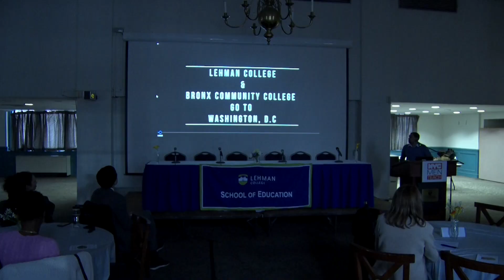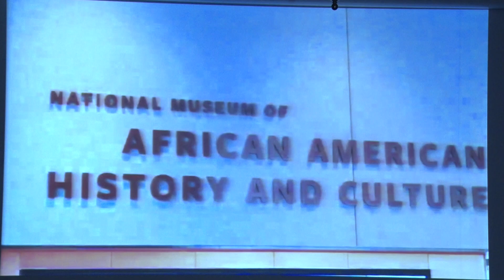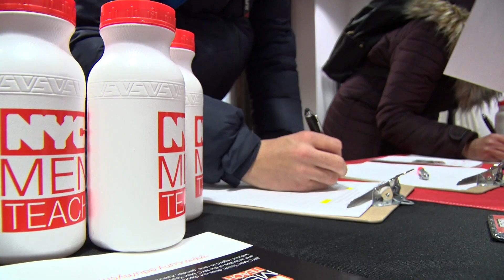NYC Men Teach Day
NYC Men Teach Day at Lehman College is an opportunity to celebrate the robust program’s mission to recruit and encourage men of color to become teachers in New York City’s diverse public schools. The celebration is part of a citywide effort to support and empower professional and leadership development for a program that was created by the office of Mayor Bill De Blasio and New York City’s Young Men Initiative in 2015.